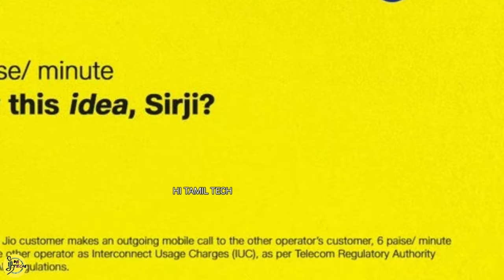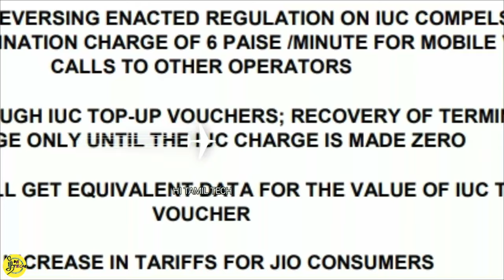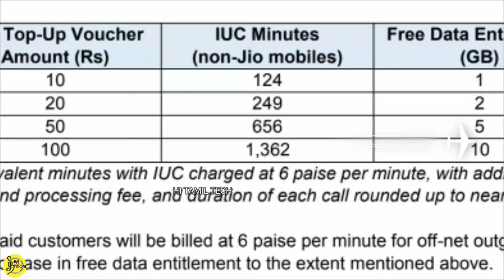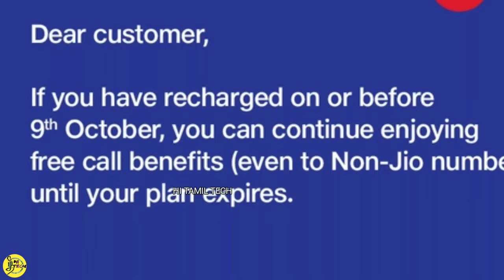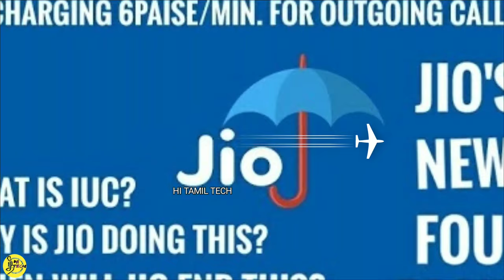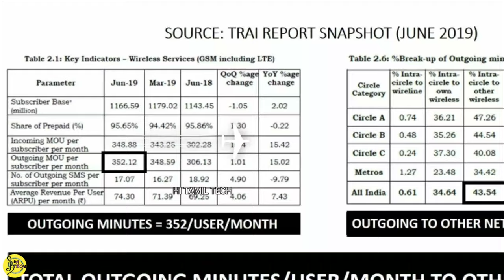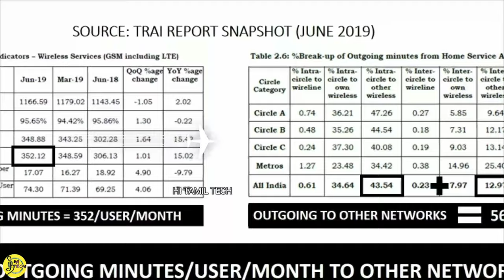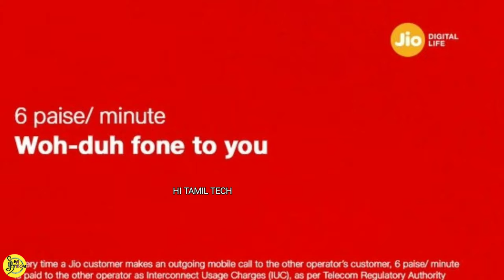Jio Outgoing Free மாதம்12 ரூபாய் ரீசார்ஜ் செய்தால் போதும் | Jio IUC Explain 6 paisa/minutes | TRAI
இனி Out going Call செய்ய மாதத்திற்க்கு வெறும் 12 ரூபாய் மட்டும் கொடுத்தால் போதும் ரிலையன்ஸ் Jio வின் அதிரடி.

ரிலையன்ஸ் ஜியோ IUC .யை எடுத்துக் கொள்வதாக அறிவித்ததிலிருந்து இந்தத் துறையில் பெரும் சலசலப்பு ஏற்பட்டுள்ளது. அதே நேரத்தில், ஜியோ IUC எடுப்பது பற்றி பேசியபோது, ​​3 ஆண்டுகளுக்கு முன்பு இலவச வொய்ஸ் காலிங் வழங்குவதற்கான வாக்குறுதியை மீறியதாகவும் அவர் மீது குற்றம் சாட்டப்பட்டது. இதற்கிடையில், ஏர்டெல் மற்றும் வோடபோனும் ஜியோவின் நடவடிக்கையை கண்டித்துள்ளன, மேலும் எதிர்காலத்தில் அவர்கள் எந்தவிதமான IUC கட்டணத்தையும் எடுக்கக்கூடாது என்று கூறியுள்ளனர்.இந்த விஷத்தில் விளக்கம் அளித்து ஜியோ ட்வீட் செய்துள்ளார். இந்த ட்வீட்டில், டிராய் அறிக்கையைப் பகிர்வதன் மூலம் ஒவ்வொரு மாதமும் எடுக்கப்படும் ரூ .12 கட்டணத்தை நியாயப்படுத்த நிறுவனம் முயற்சித்தது.

Important information - TRAI Report. Also, continue enjoying free & unlimited Jio to Jio calls.

— Reliance Jio (@reliancejio) October 14, 2019
TRAI இன் டேட்டாளின்படி செயல்படுகிறது
ஜியோ ஒரு ட்வீட்டில், இன்டெர்க்னெட் யூசேஜ் கட்டணம் வாடிக்கையாளர்களுக்கு அதிக சுமையை ஏற்படுத்தப்போவதில்லை என்று கூறினார். TRAI யின்டேட்டாகளின்படி இது செயல்படுவதாகவும் ஜியோ கூறினார். TRAI இன்டேட்டாகளின்படி, தொழில்துறையில் தற்போது மாதத்திற்கு ரூ .12 வசூலிக்கப்படும் iuc . இதன்படி, ஒரு மாதத்தில் மற்ற நெட்வொர்க்குகளுக்கு கால்களுக்காக 200 நிமிடங்கள் ஆகும்.

இனி 12 ரூபாய் மட்டும் கொடுத்தால் போதும்.

இன்றைய காலகட்டத்தில், ஒரு மாதத்திற்கு 12 ரூபாய் கொடுப்பது எந்தவொரு வாடிக்கையாளருக்கும் பெரிய விஷயமல்ல என்பதற்கான அடிப்படையாக ஜியோ இதை கருதுகிறது. அழைப்பைப் பற்றி பேசுகையில், ஜியோ தனது நெட்வொர்க் மற்றும் லேண்ட்லைனில் செய்த அழைப்புகளை இன்னும் வைத்திருக்கிறது. விலையுயர்ந்த ஜியோ திட்டங்களை எடுக்கும் ப்ரீபெய்ட் பயனர்களுக்கு 12 ரூபாய் செலுத்துவது பெரிய விஷயமல்ல. அதே நேரத்தில், அதை மற்ற நிறுவனங்களுடன் ஒப்பிட்டுப் பார்த்தால், அவர்கள் செல்லுபடியாகும் பெயரில் சந்தாதாரர்களிடமிருந்து அதிக பணத்தை எடுத்துக்கொள்கிறார்கள்.

அடுத்த வருடம் முடிவடைந்து விடும் இந்த iuc
தற்போதைய IUC கட்டணம் குறித்து பேசினால், இது டிசம்பர் 31, 2019 வரை பொருந்தும். அடுத்த ஆண்டு தொடக்கத்தில் இருந்து TRAI IOS இல் இது பூஜ்ஜியமாக இருக்கும் என்று ஜியோ நம்புகிறது. இருப்பினும், ஏர்டெல் மற்றும் பிற ஆபரேட்டர்கள் இதை எதிர்க்கின்றனர். ஐ.யூ.சி ஒழிக்கப்பட்டதால், நாட்டின் உட்புறங்களில் பணியாற்றுவது அவர்களுக்கு விலை உயர்ந்ததாக இருக்கும் என்று அவர்கள் கூறுகிறார்கள்